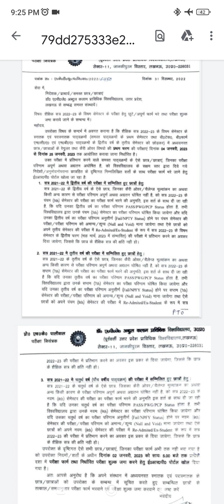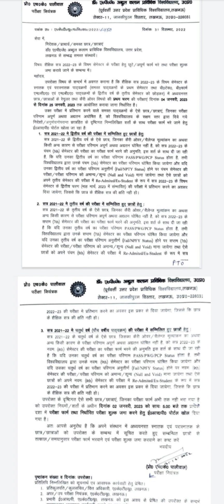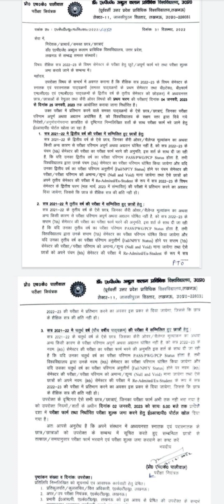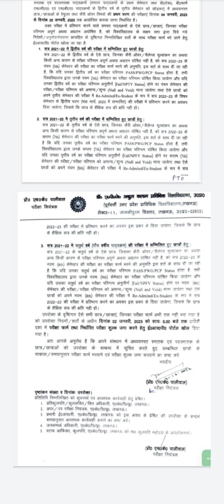IMPORTANT Special Provision for Filling of Examination form of Odd Semester 2022-23 Phase-I